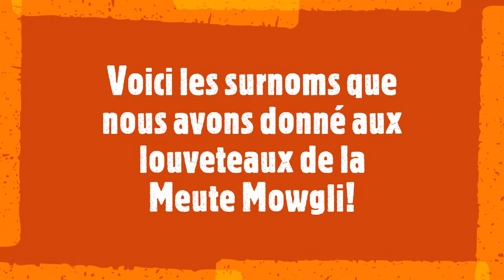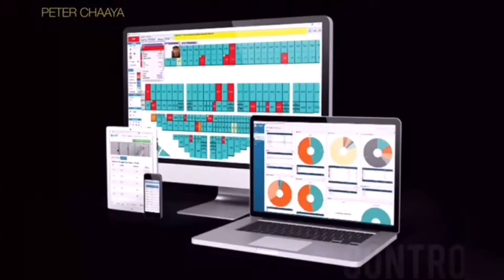Meute Mowgli - Talents des louveteaux durant la quarantaine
Talents des louveteaux durant la quarantaine - 2020